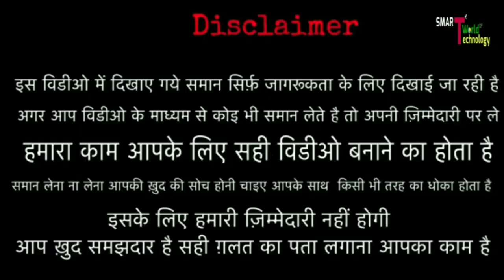Neackband factory delhi || आपके Brand में sarch Name || मात्र - 80/- Tws & Neackband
👇SHOP DETAILS 👇

 Krispra trading opc pvt limited
Address - Lakshay malhotra
3928 3rd floor padam singh road near pnb atm gaffar market karolbagh

Only Wholesale

👹👹👹👹👹:- WARNING -: 👹👹👹👹👹

Neackband factory
Neackband manufacturers
Neackband wholesale
neckband wholesale market in delhi
cheapest neckband bluetooth headset
mobile accessories wholesale market in delhi
airpods Pro at wholesale price
mobile accessories wholesaler in Delhi
mobile accessories Manufacturers
neckband under 1000
Neackband under 200
Neackband under 600
Neackband under 500
 cheapest neckband
 neckband
 cheapest neckband earphones
 cheap and best bluetooth headphones
 best battery backup neckband headphones best neckband under 2000
 gaffar market
gadgats wholesale market
mobile accessories Manufacturers
 neckband under 1000
Neckband
 cheapest neckband
 best neckband under 2000
Gaffar market
necband price in wholesale
gadgats wholesale market

Neackband factory delhi

neckband wholesale
 neckband manufacturer
Cheap neckband
neckband market
mobile accessories wholesalers
neckband factory, cheapest neckband
 cheapest mobile accessories
cheapest neckband earphones
best battery backup neckband headphones